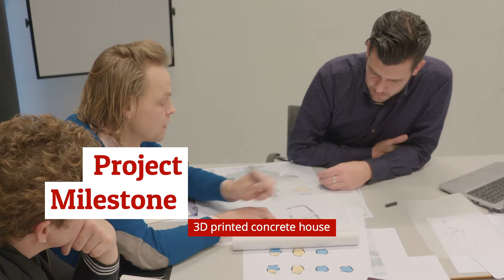La prima casa in cemento stampato in 3D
Saint-Gobain ha inaugurato la prima casa unifamiliare al mondo realizzata in cemento stampato in 3D. Se vuoi saperne di più